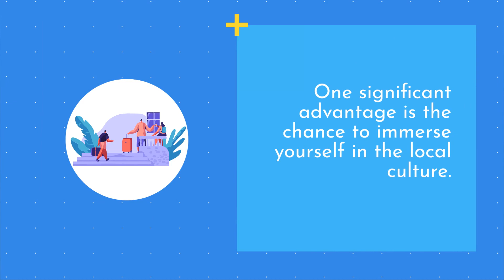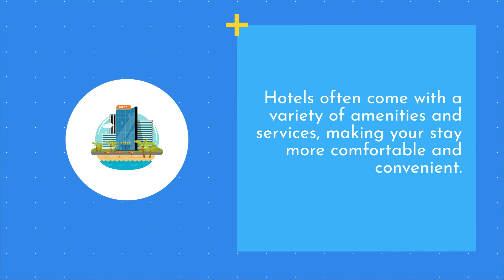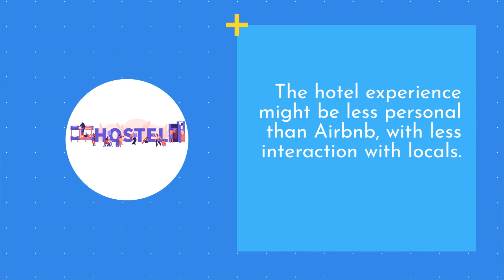Airbnb vs. Hotels: Pros and Cons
Are you planning your next trip and torn between Airbnb and traditional hotels? In this video, we break down the pros and cons of both accommodation options, helping you make an informed choice. From local experiences to consistency, costs to amenities, we've got you covered. Watch now to discover which option suits your travel style best and ensure your next journey is as comfortable and memorable as can be.